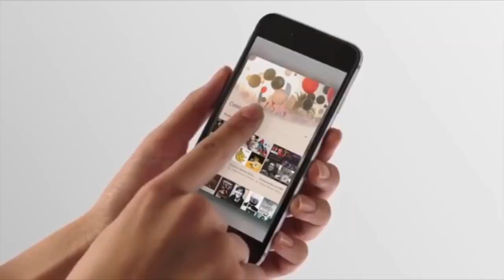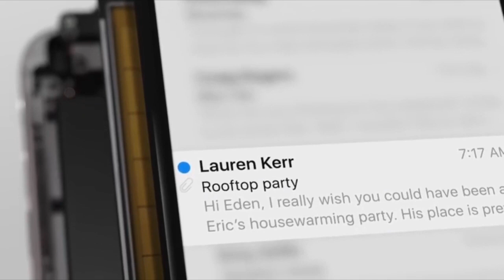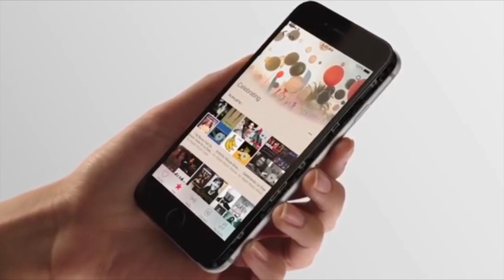Haptic feedback in Tamil